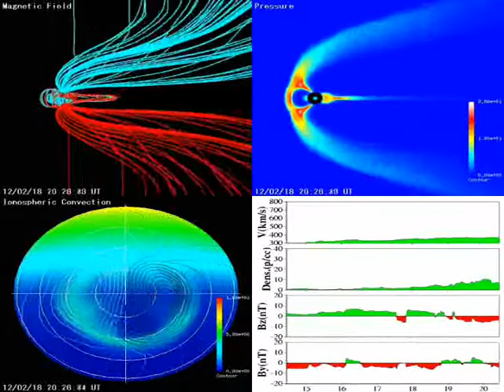Nict Magnetosphere Simulation Feb 17th 18th 2012.wmv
Nict Magnetosphere Simulation Feb 17th 18th 2012